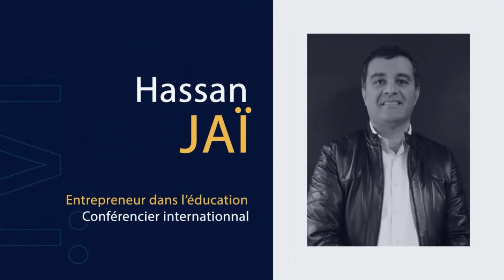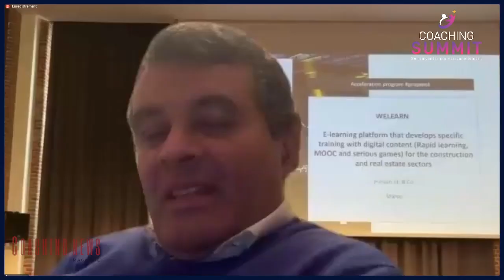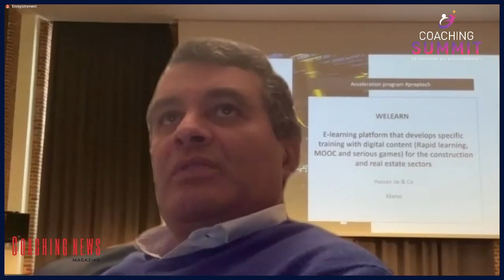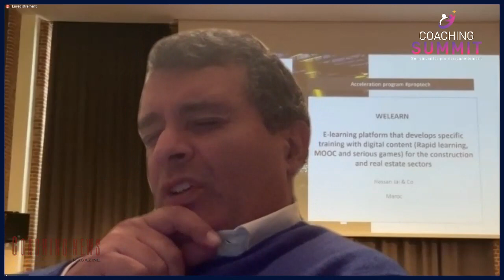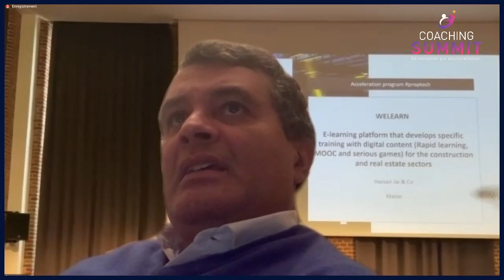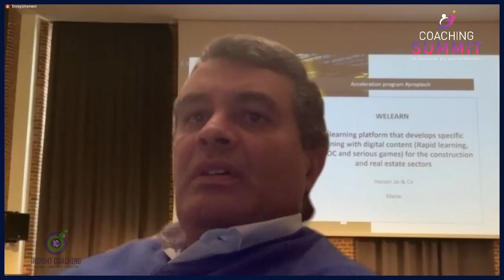"Coacher l'innovation ou innover le coaching" Table ronde d'ouverture du Coaching Summit 2022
Table ronde Pré-sommet avec  nos invités: lhame Ouzzani , Hassan Jai, Rim Kassous, Hicham El Khatib et Hamza Debbarh , modérée par Dr Sanaâ Mikou organisatrice de la troisième édition du coachingsummit.ma, Initiative du Web Magazine Coaching News,1er Webzine marocain dédié à l'univers du coaching et du développement personnel et professionnel.

Présentation par le Dr Sanaâ MIKOU ICF (International Coach Federation) Coach PCC (Coach professionnel certifié) et formatrice de Coachs